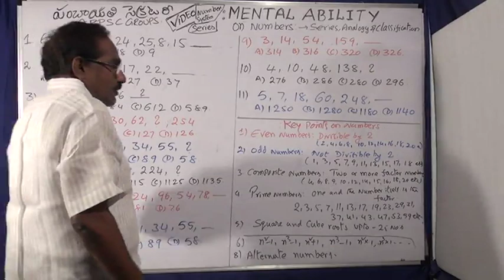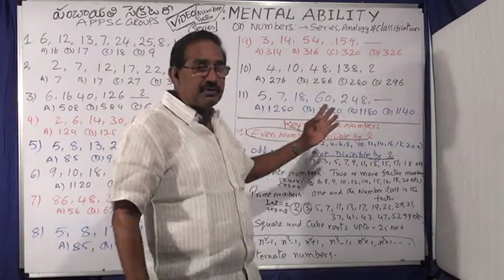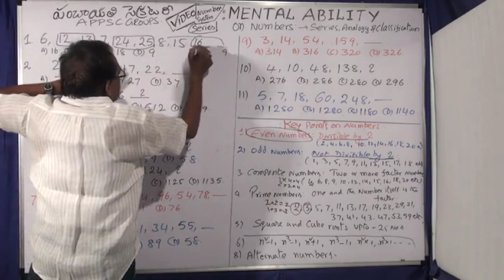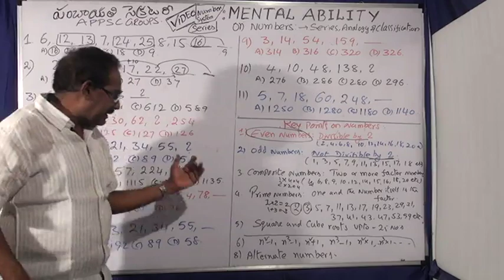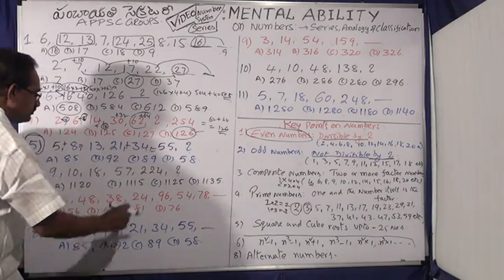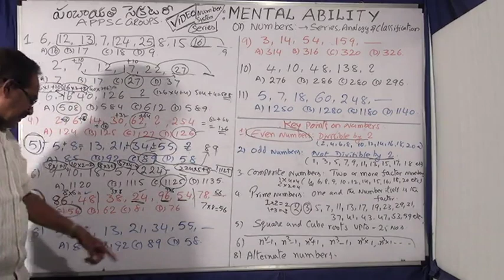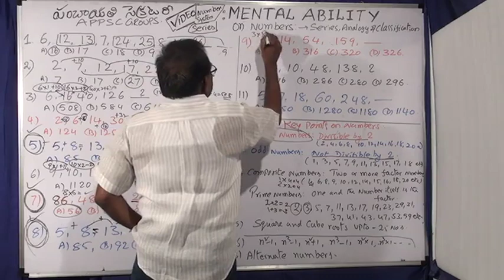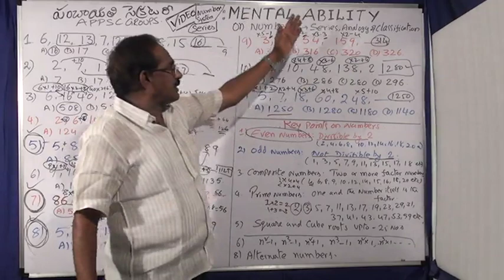NUMBER SERIES:PANCHAYATHY SECRETARY,APPSC EXAMS:RULES&TIPS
FOR ALL COMPETETIVE EXAMS SSC,RRB,BANKS ETC